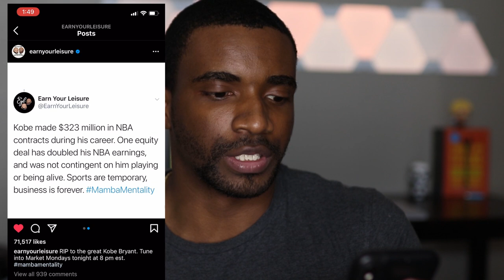Everything You Know About Money is Wrong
🔷 Wealth-Building Links:
Marcus by Goldman Sachs (High Yield Savings Account):

Everything I was taught about money is wrong. Saving money, passive income, debt, being frugal, making extra money, everything...